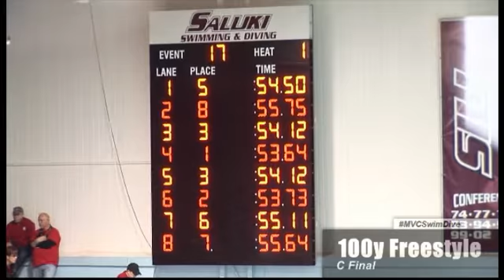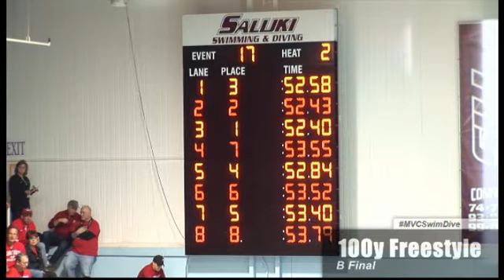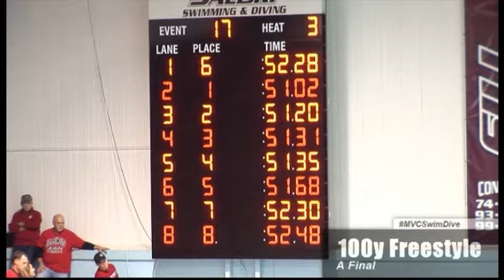2013 Swimming and Diving Championship: 100y Freestyle Final